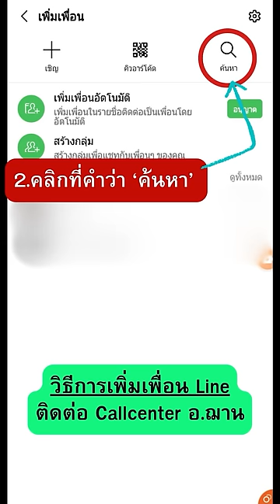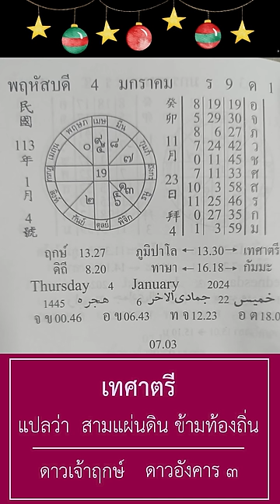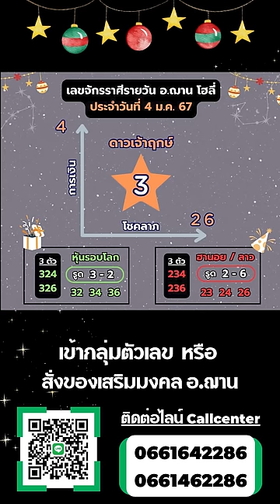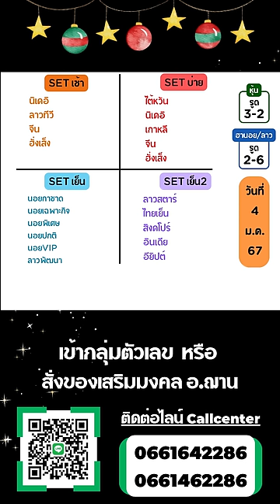เลขนำโชคจักรราศีรายวัน ทีเด็ดการเงิน โชคลาภ 4 ม.ค. 67 | อ.ฌาน โฮลี่